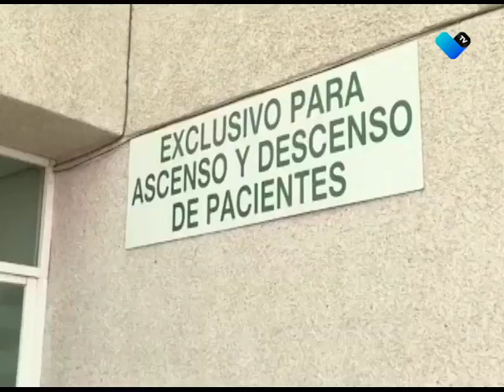DATOS COVID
En las últimas 24 horas se confirmaron 80 casos positivos además de 14 decesos, para un total de acumulado de 14 mil 167 casos y mil 527 decesos.